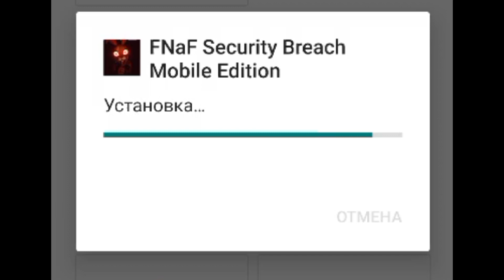FNaF Security Breach Mobile Edition (Port Android)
Ru:

Увы и ах дороги зрители, но к сожалению геймлей данного проекта я не смог записать(( Вам наверное интересно почему? Отвечу в крации и понятно. К сожалению, мощности моего смартфона не хватает для таких крупных проектов, но вы сможете пощупать данный проект сами, все ссылки у меня в закреплённом комментарии. Приятной игры🥰

Eng:

Alas, the audience is dear, but unfortunately I could not record the gameplay of this project ((You probably wonder why? I will answer in a short and understandable way. Unfortunately, the power of my smartphone is not enough for such large projects, but you will be able to feel this project yourself, all the links are in my pinned comment. Have a nice game🥰